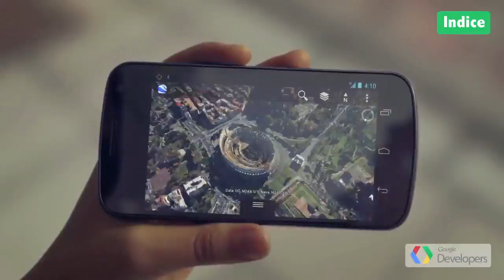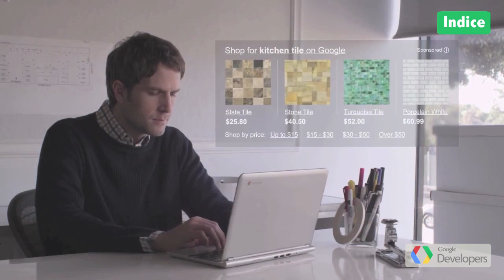Google Top Geek E12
Bienvenidos a Google Top Geek, nuestro programa semanal desde Google México con noticias y cosas interesantes de Google en América Latina, en este episodio les vamos a hablar de:

- Un par de noticias de Google Drive: host de páginas web y elevar tus apps
- Como el mapeo genera empleos e impulsa el crecimiento económico mundial
- Invitación a inscribirse al Google Cloud Platform Newsletter
- En el mundo adwords: Enhanced Campaigns
- Emoticons en Gmail
- Lo más buscado y los videos más vistos en YouTube